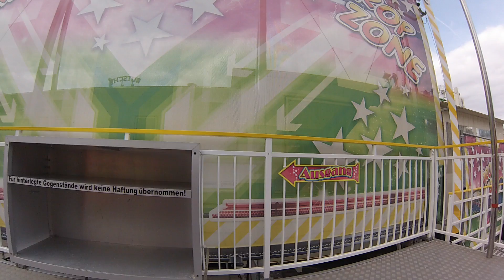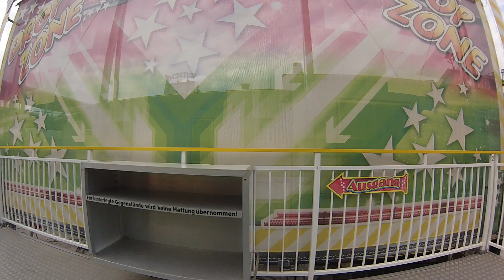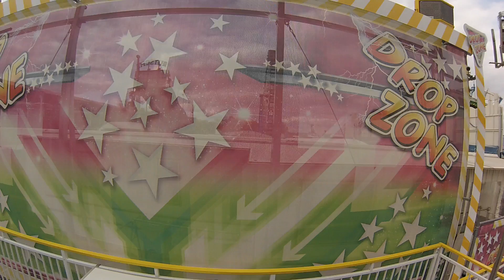Drop Zone - Müller (Onride) Video Frühjahrs Dippemess Frankfurt 2017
Drop Zone von Müller Onride Video auf der Frühjahrs Dippemess in Frankfurt 2017. 17 Meter hoher SBF-Visa Freifallturm Drop Zone Kirmes Frankfurt 2017.

Fahrpreis: 3€